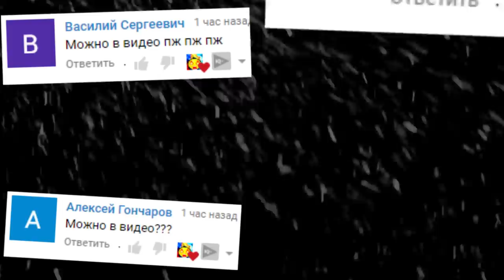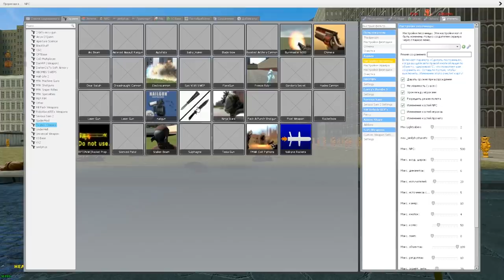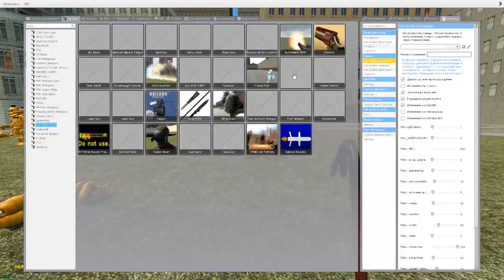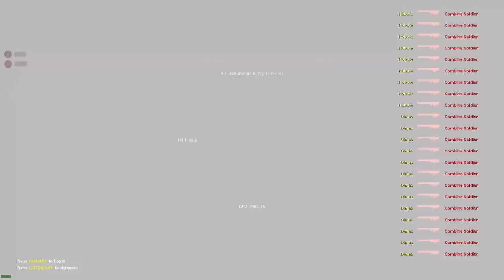ТЕСТИРУЕМ НОВОЕ ОРУЖИЕ В ГАРРИС МОД SANDBOX ► Garry's Mod